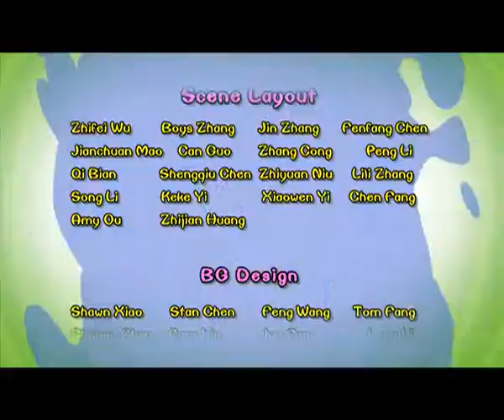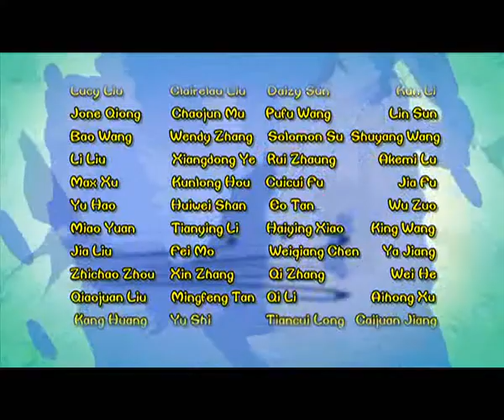Cartoon | Chicken Stew | English | 388 | An Ice Hockey Game